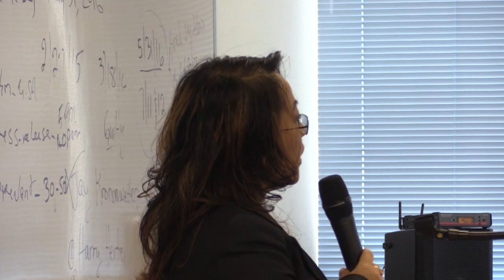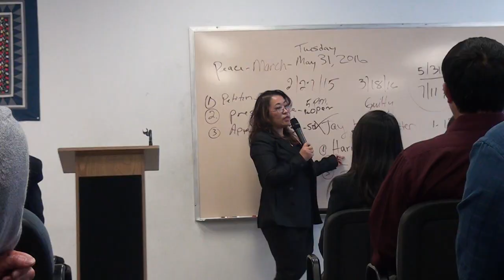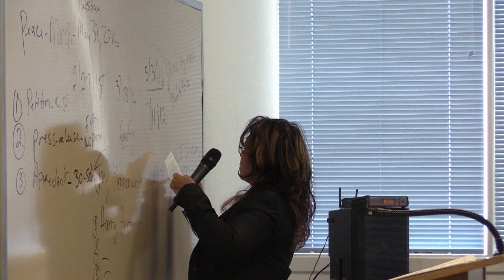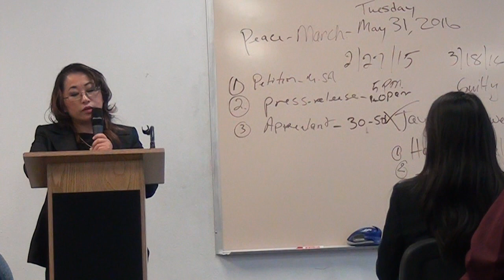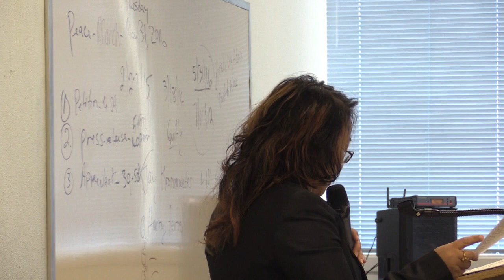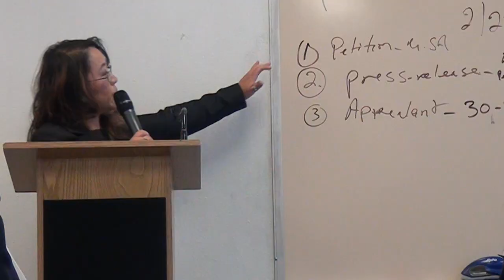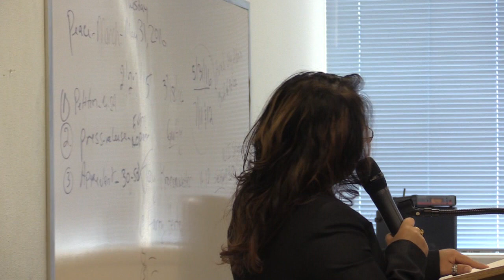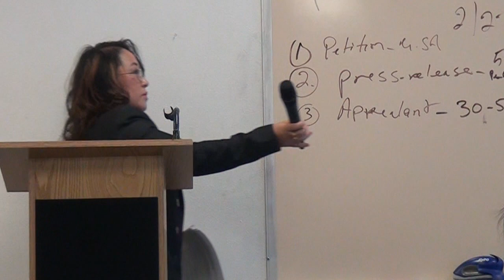Dylan Yang TownHall Meeting - Kat Her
Kat Her, member of the HOPE Committee, addressing Dylan Yang's case to the Hmong Leaders during the Dylan Yang's TownHall Meeting in Wausau, WI